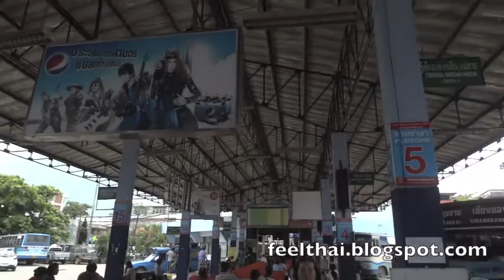สถานีบขส.เก่า จังหวัดเชียงราย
สถานีบขสเก่าประจำจังหวัดเชียงราย( Chiang Rai old bus station) แต่เดิมที่นี่เป็นสถานีขนส่งผู้โดยสารหลักที่วิ่งไปอำเภอต่างๆของเชียงรายและรถทัวร์ที่ไปกรุงเทพ

แต่มาตอนนี้มีการสร้างสถานีใหม่ที่อยู่นอกเมืองฉะนั้นสถานีแห่งนี้ก็จะเหลือแต่เป็นเพียงมีแค่รถทัวร์ท้องถิ่นที่วิ่งไปที่อำเภอต่างๆ ของจังหวัดเชียงรายและพื้นที่ใกล้เคียง เท่านั้น

อย่างไรก็ตามสามารถเดินทางจากที่นี่ไปที่สถานีขนส่งแห่งที่ 2 เพื่อขึ้นรถทัวร์ไปกรุงเทพ ได้ด้วยการใช้รถสองแถวค่าตั๋วคนละ 15 บาท